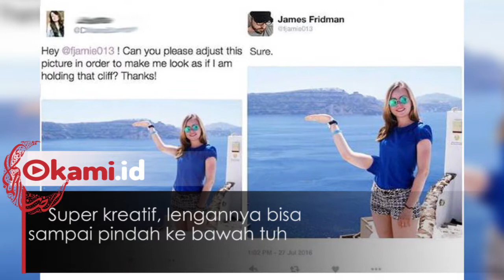Niatnya sih Minta Edit foto Supaya Makin Kece, Hasilnya Malah bikin geleng geleng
Di kalangan para warga net barat nama James Fridman bukan lagi nama yang asing untuk didengar
 Dia di kenal sebagai Photoshop Wizard atau tukang sihirnya photoshop
Berikut ini beberapa hasil editan permintaan dari para fans yang di bagikan ke akun Facebook Page miliknya